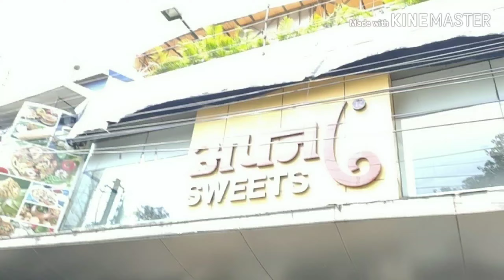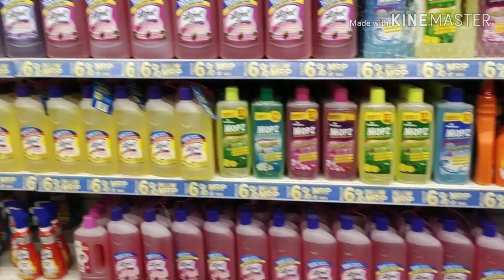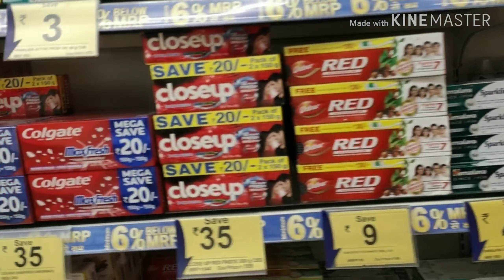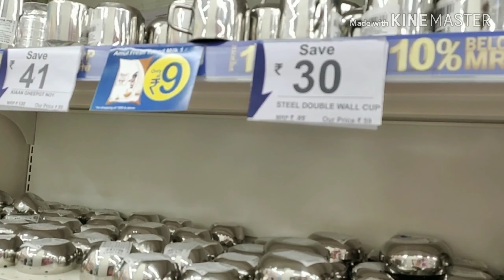दशहरा का दिन हमारा कैसे बीता ।। My Tuesday morning to evening vlog।।